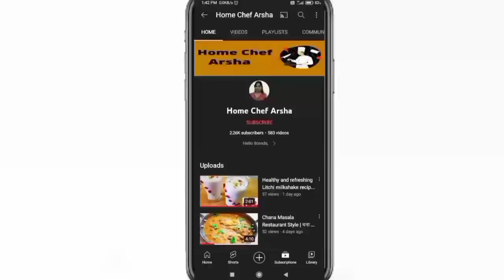सच में सिर्फ 2आलू से1दम फुलफुला कुरकुरा नया नश्ता| Bubble Potato Bites Recipes | Crispy Potato Bites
Hello friends,
Today in this video I have made buble potato bites ...so if u like my video than pls subscribe to my channel,hit the like button👍and don't forget to press the bell icon 🔔to get notified abt my latest videos..

धन्यवाद!!
Home Chef Arsha